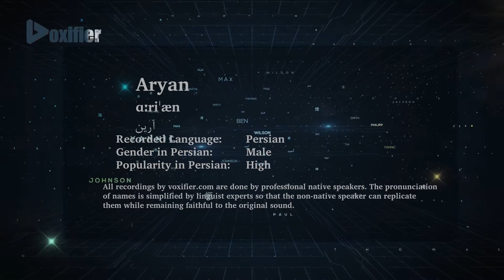How to Pronunce Aryan (آرین) in Persian (Farsi) - Voxifier.com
This is the Persian (Farsi) pronunciation, gender, and phonetics recording of the name Aryan (آرین). The same name may exist in other languages with different pronunciations.